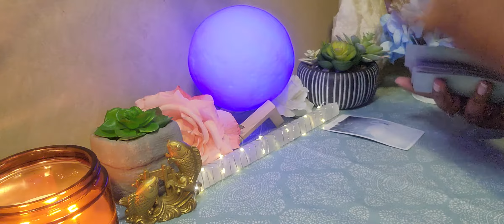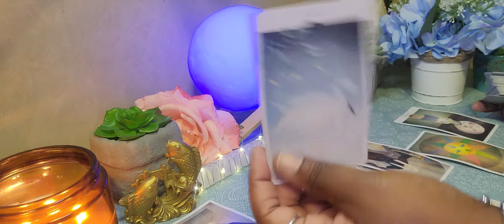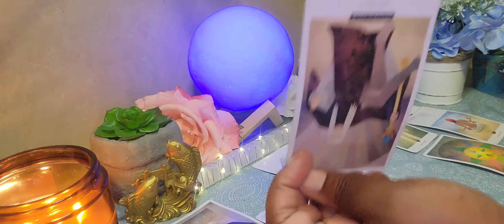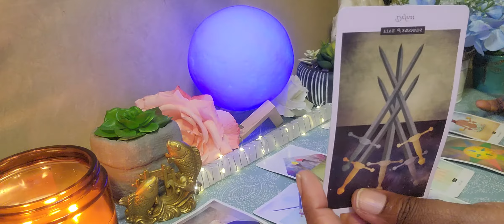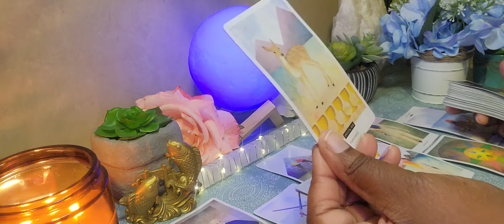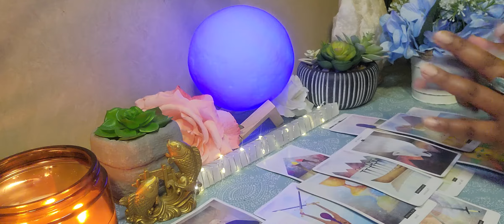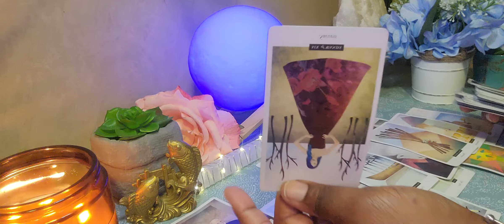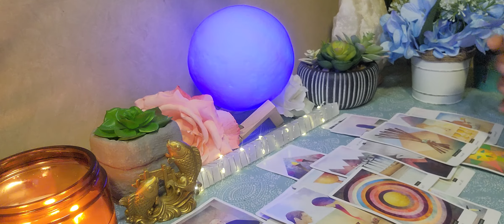♒️ AQUARIUS LOVE TAROT READING ❤️: THEY KNOW NOW THAT THEY NEVER DESERVED YOU😔🌟🦋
This reading indicates the energy  on the journey towards healing

IF YOU WOULD LIKE TO SOW A SEED🌱 TOWARDS THE PISCES EMPRESS 555 CHANNEL.

Decks🎴💫

Cosmic Tarot